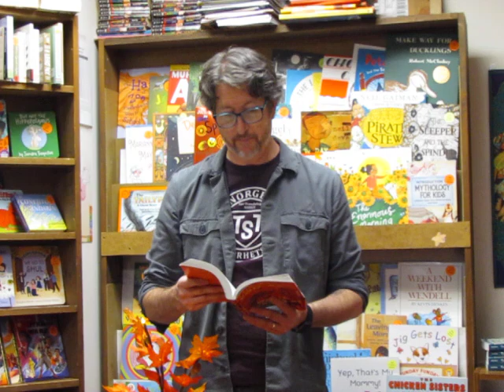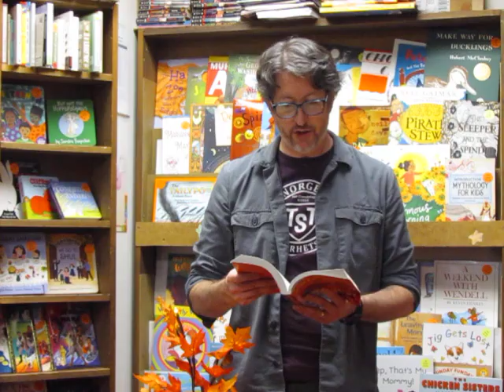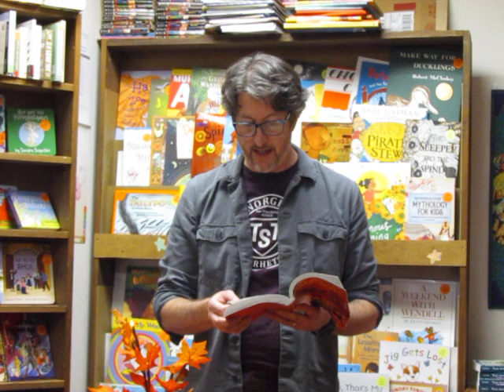Paul Tremblay Reads from THE BEAST YOU ARE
This is a video of Paul Tremblay at his book signing at Annie's Book Stop of Worcester reading a short story from his newest book, THE BEAST YOU ARE, a collection of his short stories.